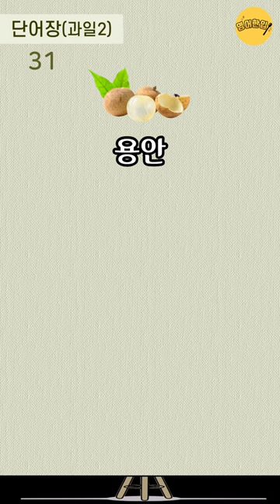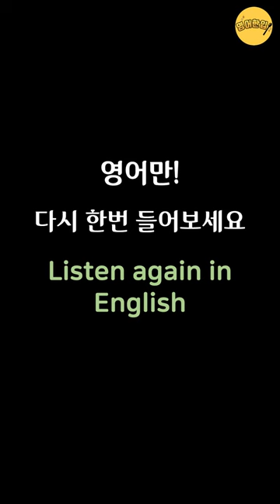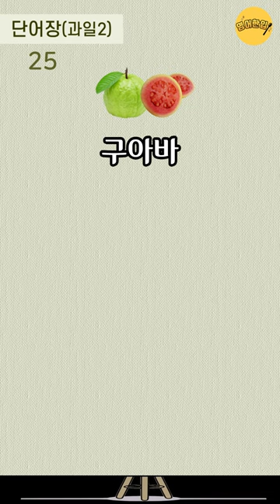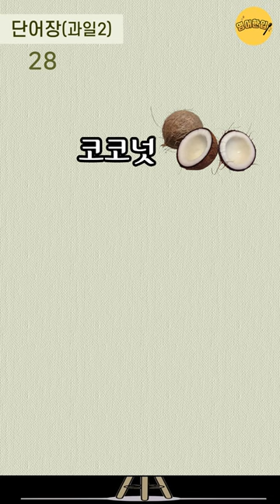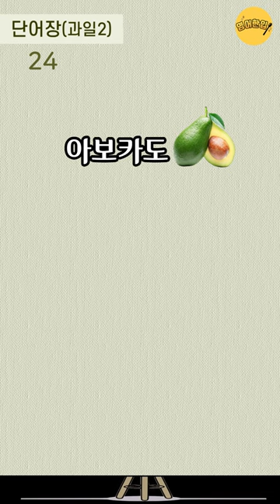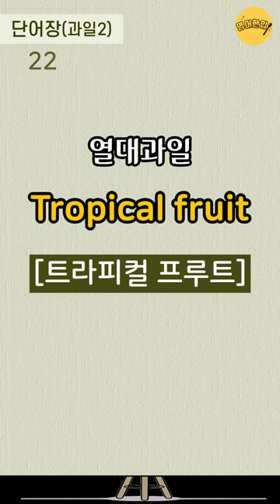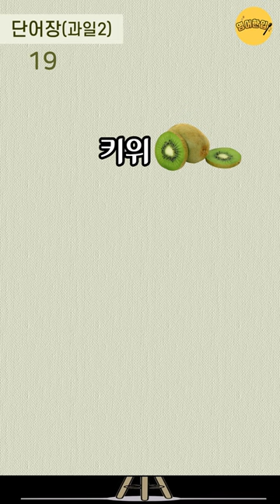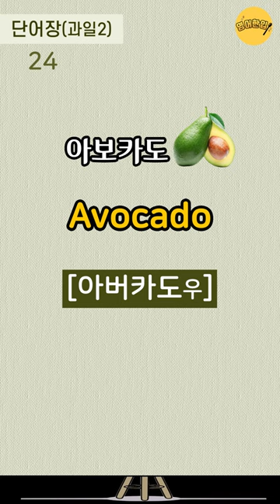[기초 영단어 #4] 과일🍇포도｜왕초보 기초영어단어｜영어단어 쉽게 외워요｜생활영어단어｜실생활 필수영어｜영어공부｜쉬운영어｜영어반복듣기｜그냥 듣기만 하세요 [영어한입]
🔂 00:11 인트로 건너뛰기(영상 처음부터 반복 듣기)
⏪ 17:08 영어만! 반복 듣기
⏪ 30:30 한국어-영어 1회씩만 듣기
⏪ 38:34 처음 버전부터 한 번씩 반복 듣기

💿 이번 영상은 (과일) 영어단어 30개를 준비했습니다.
💿 영어단어 듣기와 말하기 연습을 할 수 있도록 제작하였습니다.

©️본 영상에는 Vecteezy의 파일이 포함되어 있습니다.